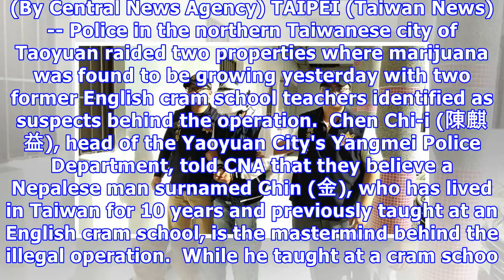Breaking bad: english teachers caught cultivating cannabis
English teacher arrested for growing marijuana. (By Central News Agency) TAIPEI (Taiwan News) -- Pol...